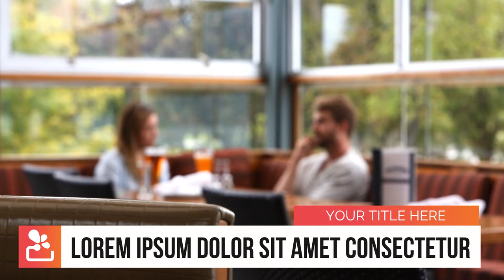Tv Show 1 - Jasa Edit Video